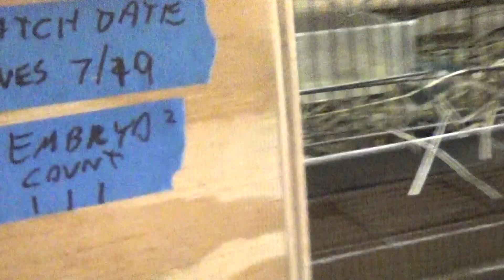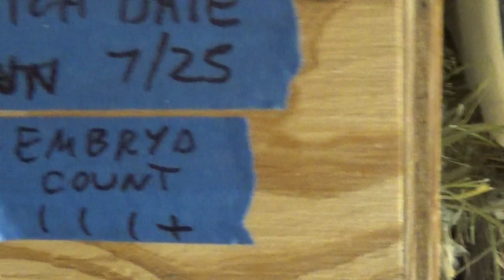#21 summer 2021- win some more, lose some more... and waiting...